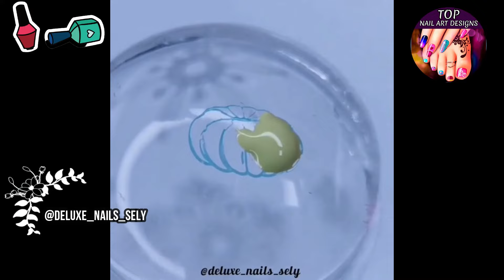Nail Art Designs 2021 💅 New Easy Nails Art Ideas for Beginners | Short and Long Nails Compilation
Nail Art Designs 2021 💅 New Easy Nails Art Ideas for Beginners | Short and Long Nails Compilation 💅 Gel Nail Polish | Amazing Elegant Stamping Nail Art | Top Nail Art Designs | Nail Art 2021

💥Welcome to Top Nail Art Designs! 💅 This video will show you that nail art work can be anything ranging from cool graphic designs to intricate embellished art. Nail art can make your nails look beautiful and healthy. This, in turn, enhances your overall appearance, especially when the nail art colors compliment your outfit. 🌺
💥The result is that you will feel more beautiful and thus become more confident. If you’re looking for creativity for your next manicure, these nail art ideas, short nail designs, top 20 nail art designs and nail art designs for beginners will make you want to head over to the salon ASAP! or you may find inspiration in these nail art compilation clips to 'do it yourself' (DIY)🙂 Enjoy!🌺

👉 Top Nail Art Designs Credits - Please support these talented artists. 🌻
Instagram.com/gosiapio_nailart
Instagram.com/deluxe_nail_sely
Instagram.com/yesicasnails
Instagram.com/kenna_polish
Instagram.com/kombucha_witch_
Instagram.com/naildesigns267
Instagram.com/skys.nails